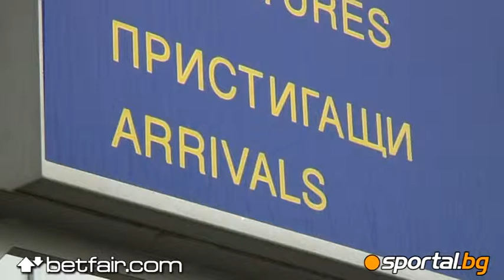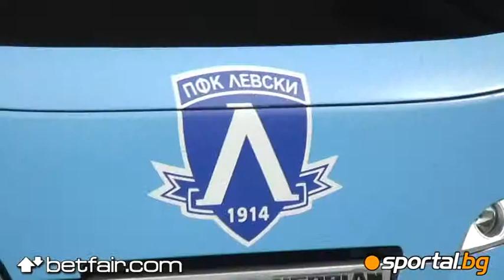Бомбена заплаха за Левски на летище "София"